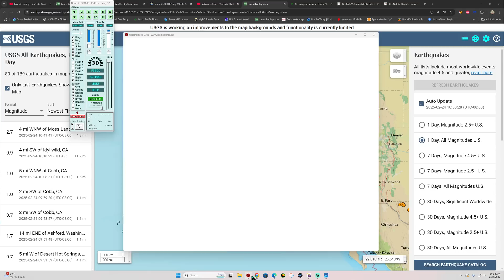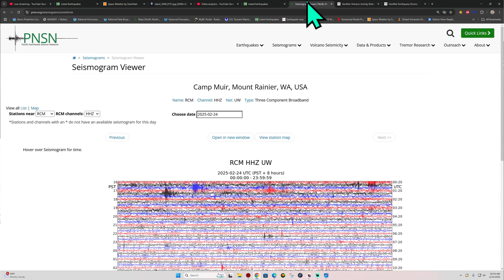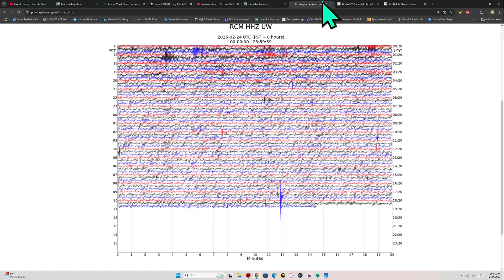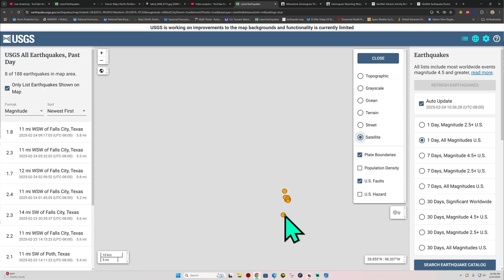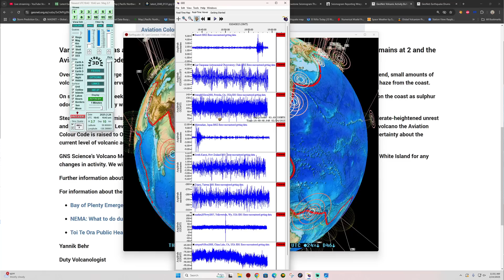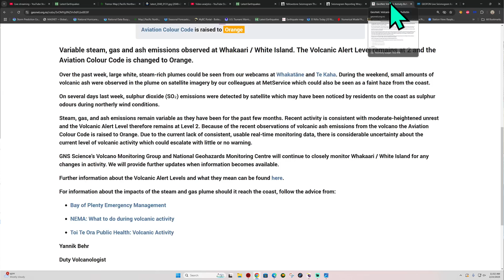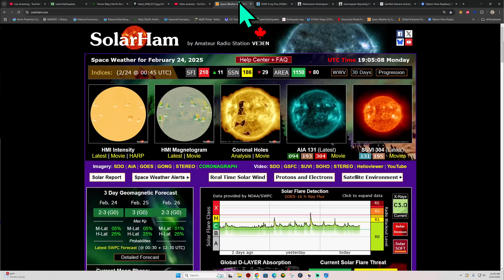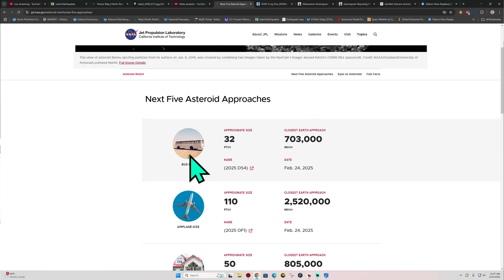New Zealand quakes ramping up. California Earthquake activity today. Monday 2/24/2025